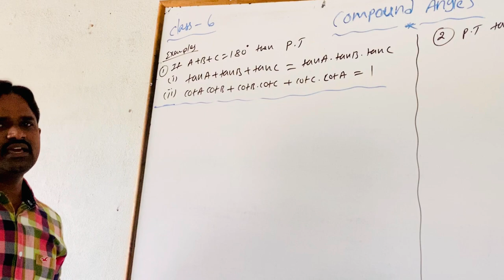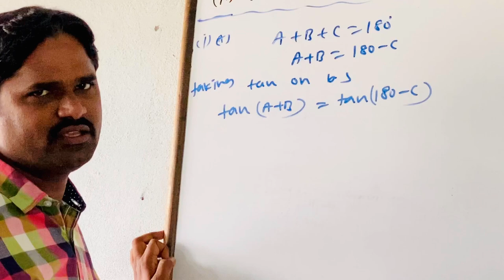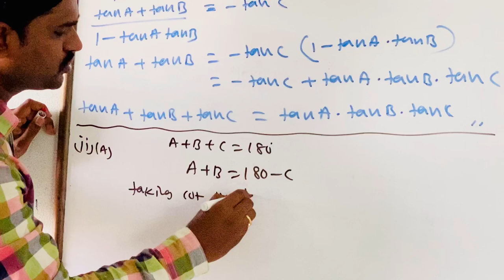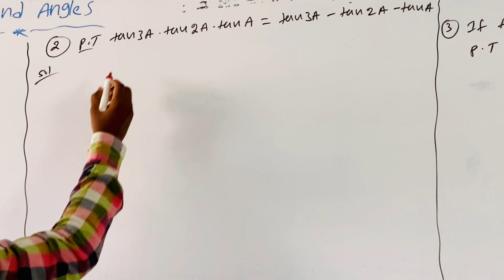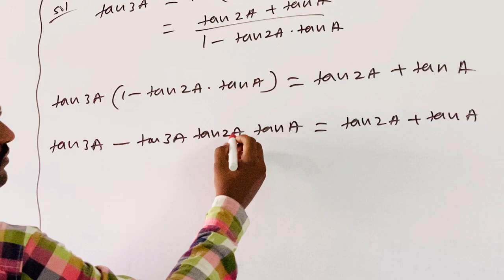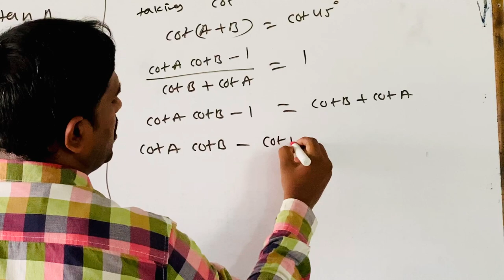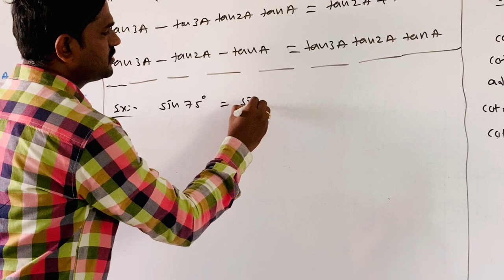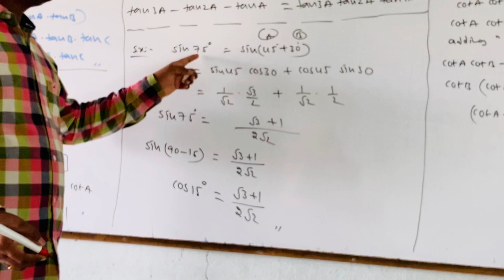SSV Bricks - VI IIT Foundation - Maths - Compound Angles - Part 5